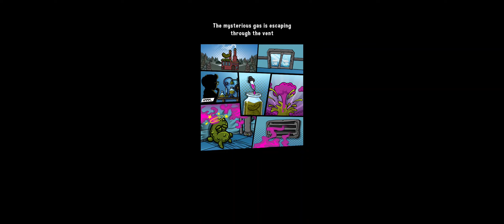Pickle Pete: Survivor - Wasteland Tutorial Gameplay Walkthrough Part 1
Pickle Pete Survivor in Wasteland Tutorial

👍If you enjoyed the Gameplay, like the video

🎮📝 Game Description:
Roguelike auto-shooter with a pickle hero. Survive to become the bullet hell!

Top down arena shooter with autofire and a wide variety of guns to choose from. Survive waves of enemies by using the full arsenal of your pickle, including a dodge roll and other on-demand abilities.

Darkness has settled over the world, and our hero must find a way to survive against the waves of evil forces. Stack up, gear up, and create countless combinations of unique builds to become stronger than your enemies. Find the antidote and save the world!

Features:
- Tons of epic boss fights
- Rich environments with unique enemy mechanics per biome
- Deep progression system that leads to unique builds every run
- Super easy controls
- Various game-modes to mix it up